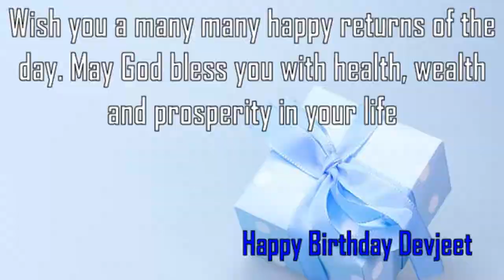Happy Birthday Devjeet Image Wishes✔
Happy Birthday Devjeet Images. Send Personalized happy birthday wishes to Devjeet in 1 min by visiting
GreetName has thousands of image templates to choose from based on gender, age, and relationship. Pick the best image template. Enter Your Name and click 'Generate Personalized Image' button. You can share Devjeet picture birthday wishes to any social network such as Facebook status, Whatsapp status, Instagram, Twitter, Google+, etc